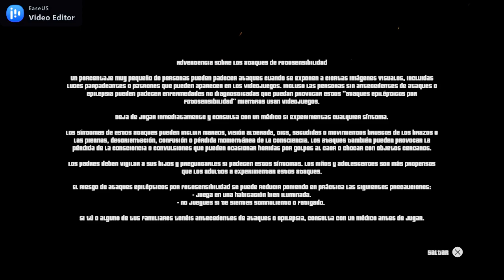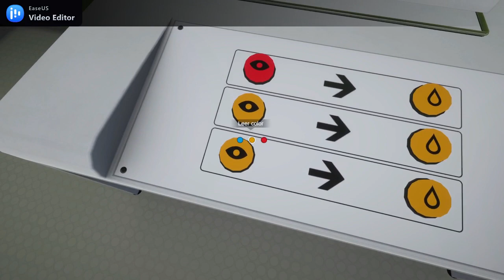Re Touring - CÓMO JUGAR/PRINCIPIO DEL PLATINO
Re:Touring is a first-person puzzle game in which you'll explore the abandoned Luoni Energy Competence Center and uncover the facility's history, navigating through a total of 26 varied levels. Using a retro-style computer, you'll create color patterns to control elements such as doors, platforms and lasers. Each mechanism is carefully introduced to make the game accessible to everyone.

In addition to familiar puzzle elements, the centerpiece of the game is the retro computer that generates color patterns. While in the beginning you only create simple patterns to open a door for example, in the later game you automate many elements at the same time to make your way through the levels.

Lets go on an adventure
Explore the abandoned Luoni Energy Competence Center through environmental story telling between each of the puzzles and uncover the history of Luoni Energy and their motivations.

Accessibility
In addition to different color palettes for visual impairments and closed captions that describe audio, there is also a hint system that gives clues to the current puzzle or can solve it completely.

Price: $- RELEASES ON: 3/29/2024 05:00 CET
Game Title: Re Touring
Genre: Adventure/Puzzle
Players: 1
Published by: Sometimes You
Developed by: Sometimes You